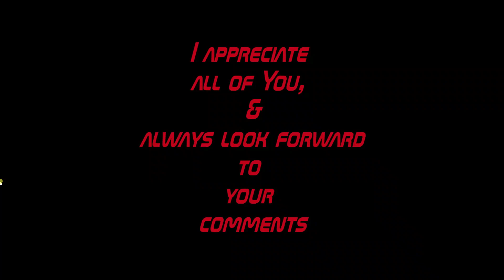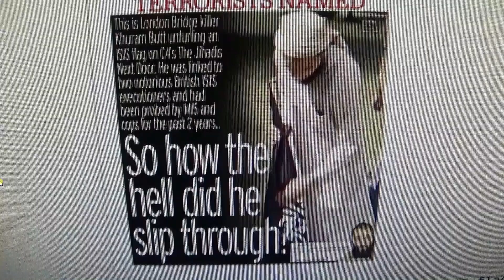Remembering Midas Welby the way he was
It was hard for me to do this.. Midas was a good friend.  He passed after a long fight with cancer.
  But this is how I will always remember him!
See ya on the other side Bro!  Meet me at the Gates!